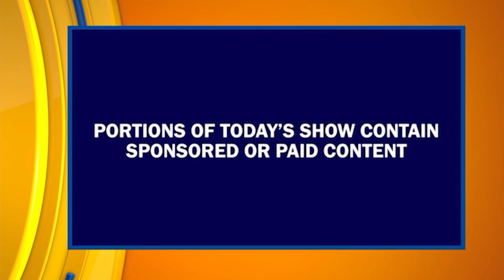EPISODE #658 | "VALLEY POR VIDA" LIFESTYLE SHOW | TV HOST & EXECUTIVE PRODUCER DANIELLE BANDA TV